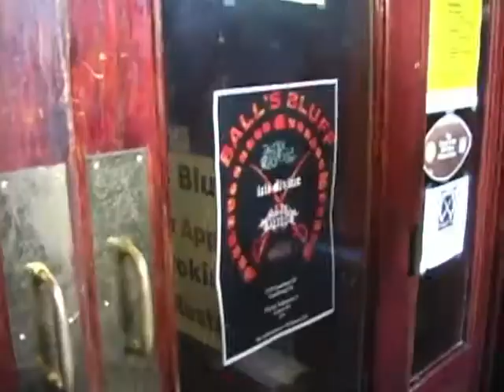Monthly Metal@Balls Bluff Trailer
Brewtality Films Debut Documentary "Monthly Metal@Balls Bluff".
Brewtality Films L.L.C